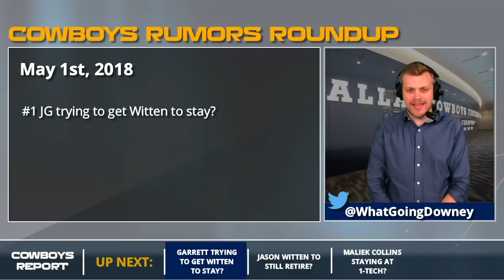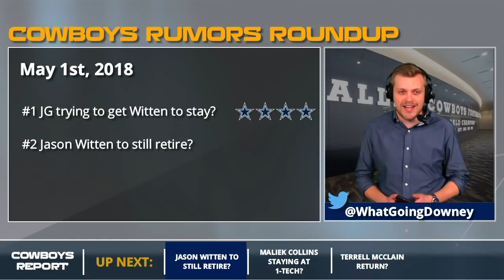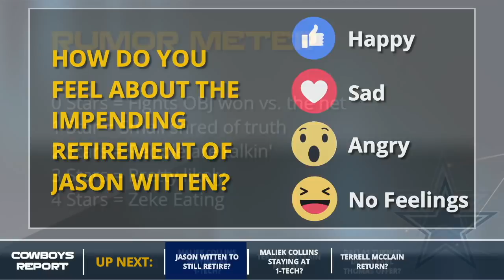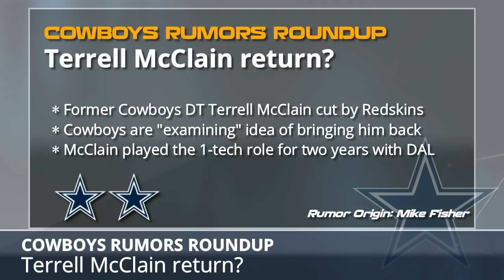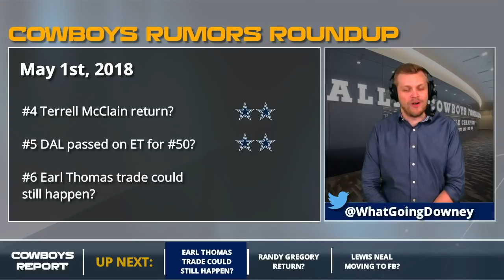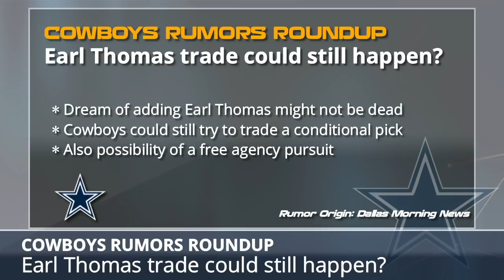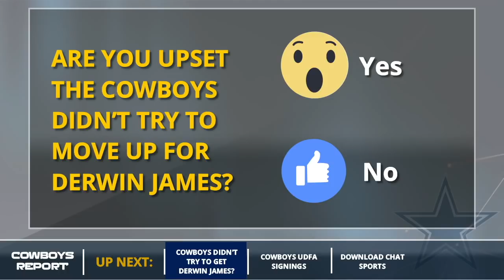Cowboys Rumors: Randy Gregory’s Return, Jason Witten Retiring, And Trading For Earl Thomas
Check out the latest Dallas Cowboys Rumors on the Cowboys Report with Tom Downey. The Cowboys rumors featured today include the latest on the Cowboys still trying to pull off an Earl Thomas trade, if Randy Gregory will return, the future of Jason Witten and Lewis Neal moving to FB.

- Garrett trying to get Witten to stay?
- Jason Witten to still retire?
- Maliek Collins staying at 1-tech?
- Terrell McClain return?
- Dallas turned down Earl Thomas offer?
- Earl Thomas trade could still happen?
- Randy Gregory return?
- Lewis Neal moving to FB?
- Cowboys didn't try to get Derwin James?